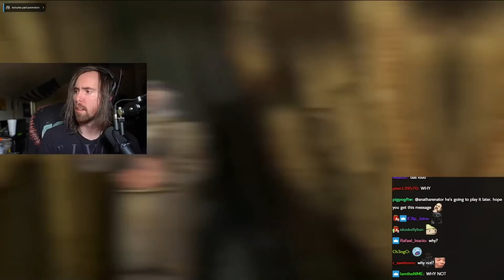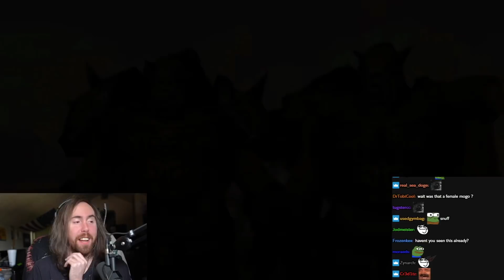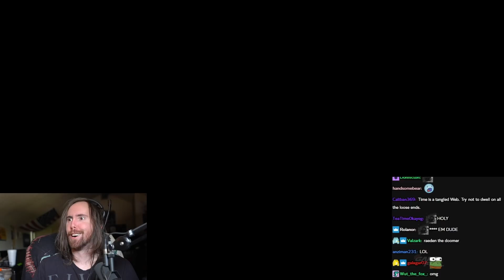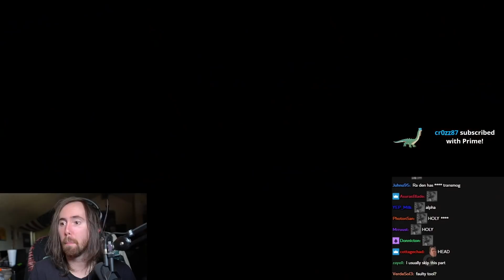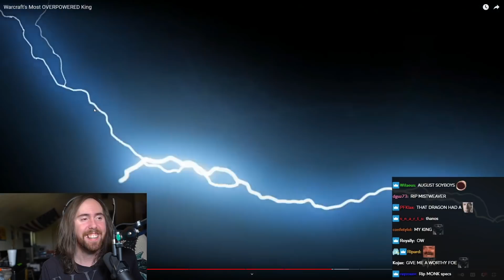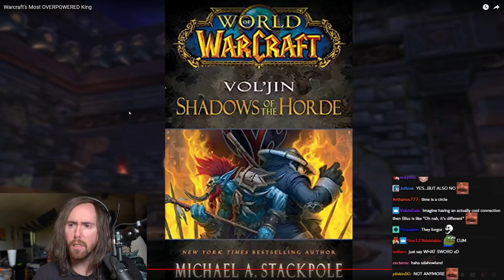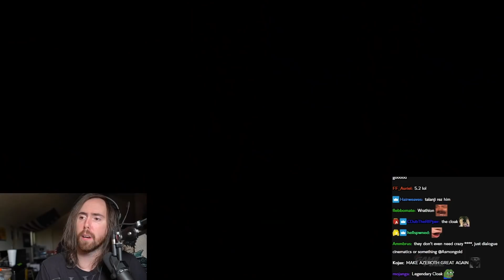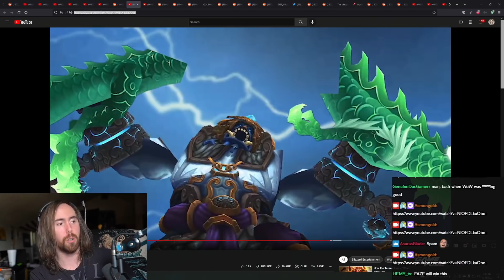Asmongold Reacts to Warcraft's Most Overpowered King | by Platinum WoW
Asmongold learns about the Most Overpowered King in WoW Lore.